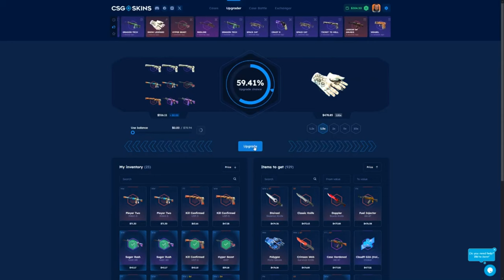1 vs 1 Serbian vs Nodi CS2 #8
0.50 $ free za nove korisnike i 10% bonusa na depozit za nove i stare korisnike koji koriste kod SERBIAN